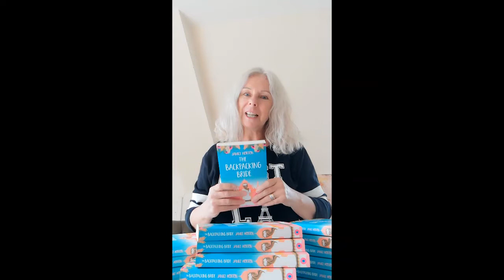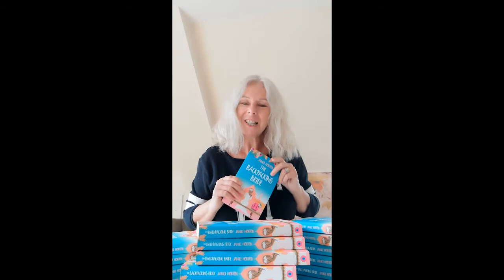Unboxing The Backpacking Bride Paperback from HarperCollins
In this video I'm sharing a very exciting moment in the life of an author when for the first time you get to see your manuscript as a Real Book!